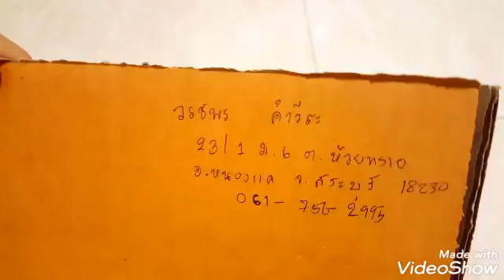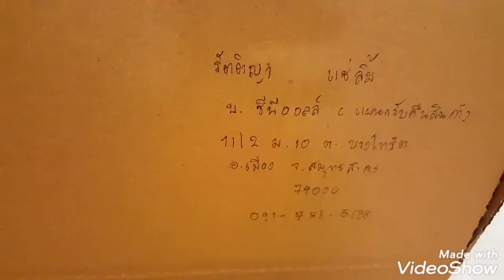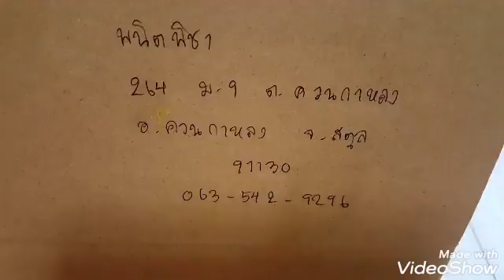youtube video #-HMsuVPaUAk